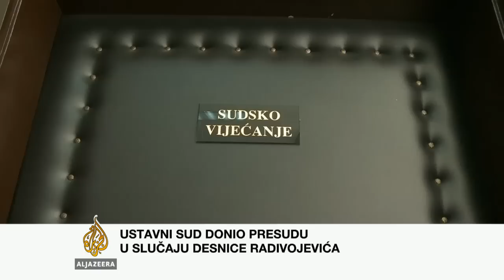Nermin Nikšić o krizi u Federaciji BiH - Al Jazeera Balkans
Politička kriza u Federaciji BiH, zbog smjene jednog od ministra Desnice Radivojevića, krenula je u novom smjeru.